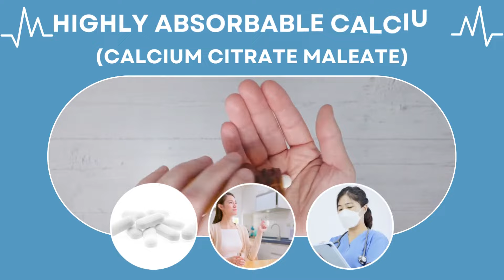Her Full Calcium - What is the exact calcium requirement of women, deficiency of calcium in females?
Calcium is a necessary mineral that is important for many body processes, such as blood clotting, muscle contraction, bone health, and nerve transmission. A balanced diet is essential for maintaining optimal calcium levels.

HER FULL CALCIUM INCLUDES KEY NUTRIENTS - CONTAINS CCM (CALCIUM CITRATE MALEATE) + MAGNESIUM + ZINC + VEG VIT D3 + VIT K2-7 + VIT C + BORON + MANGANESE + VIT B12 + COPPER

HELPFUL IN:
1. BONE & TEETH HEALTH
2. SUPPORTIVE FOR MUSCLE HEALTH, NERVE HEALTH, HEART HEALTH
3. HELPFUL FOR IMMUNE HEALTH, PMS SUPPORT & SLEEP SUPPORT
4. NATURALLY LACTOSE FREE & GLUTEN FREE

HIGH ABSORBABLE CALCIUM TABLETS (CALCIUM CITRATE MALEATE) WITH NEW & SCIENTIFIC FORMULA FOR FEMALES AND SPCIALLY FOR BONES AND TEETH HEALTH.